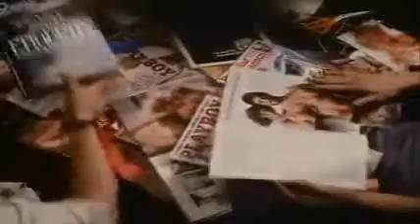Weird Science Clip Trailer